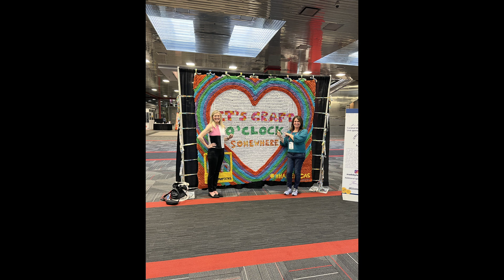Ellen Lewis, Crazy For Ewe | Fiberchats, Episode: 234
Ellen Lewis owns Crazy for Ewe, a yarn shop in Maryland. It’s a brick and mortar store, an e-commmerce site, and an online membership for knitters who want a virtual community where they can grow their knitting skills and learn to make garments that are fun to knit and fabulous to wear.

Ellen is passionate about fit, style, and slow fashion. If you want to create a wardrobe full of beautiful garments you’re proud to wear, Crazy for Ewe is where you belong.

New podcast “ Fun to Knit ~ Fabulous to Wear” launching this fall on Spotify